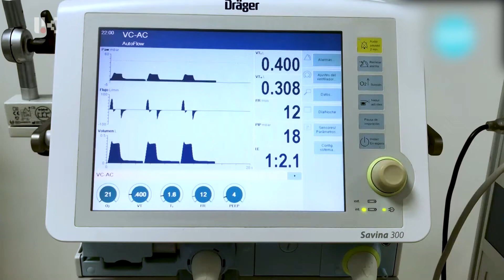Միջազգային լուրեր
Միջազգային լրահոսում առանցաքային հարցերն այսօր վերաբերում էին ԱՄՆ-Չինաստան, Ռուսաստան-ԱՄՆ հարաբերություններին, Մյանմայում տեղի ունեցող արյունալի իրադարձություններին: Նորություններ կան նաեւ ահաբեկչությունների թեմայով. մի դեպքում թիրախում քաղաքացիական բնակչությունն էր, մեկ այլ դեպքում՝ մշակութային ժառանգությունը: Լրահոսում դրական նորությունները, թերեւս, Սուեզի ջրանցքից են: